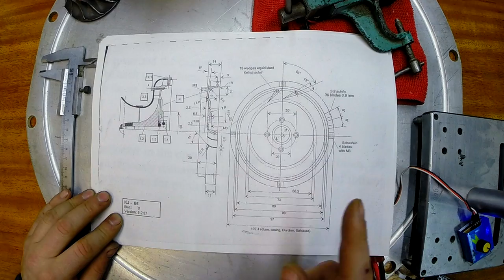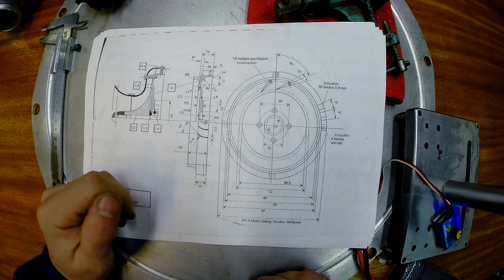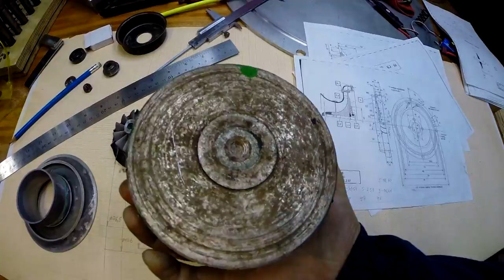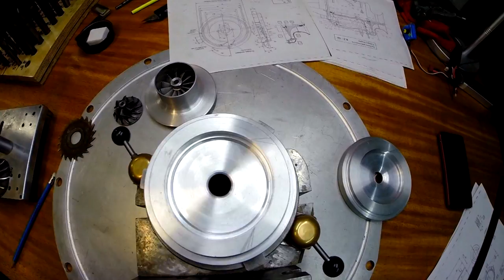Постройка ТРД - Самая сложная деталь турбо реактивного двигателя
Буду благодарен за поддержку лйками и репостами этого видео.